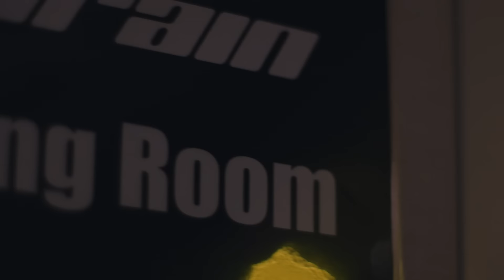coldrain - F.T.T.T (Official Music Video)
Official music video of ‘F.T.T.T’ from album “FATELESS”
all footage from “SETLIST ELECTION 2021” captured by  Koh Yamada(SHELFS.co)

Directed & Produced by Koh Yamada(SHELFS.co)
Live mixed by Ochi Hironori(00works.inc)
Photo by Masahiro Yamada

‹ WORDS ›
I close my eyes and count to ten erase the noise
目を閉じて十まで数え 雑音を消す
all I need is the energy within
必要な力は己の中にある
here we go again for the thousandth time
何千回目という戦い
with every chord and every hit we will destroy every image you painted in your head
奏でる音でお前が描いたイメージを超える

If I’m crazy for dreaming then lock me away
夢を見続けることがイカれてるというのなら
and I’ll stay sleeping
閉じ込めてくれ 俺はまた眠りに戻る

this moment is all we have
この瞬間しかない
don’t blink don’t think don’t hesitate
瞬きをする時間も考える時間も無駄だ
we’re making history
ためらうな 歴史を作る時が来た
this moment is all we need
この瞬間しかいらない

we bet our lives you sold pride to stay alive
生きる為にプライドを捨てた奴がいた中で
can you live with wondering what if I?
俺たちはボロボロになりながら
we’ll be broke and hopeless till we die
希望も無いところをくぐり抜けてきた
but in our my hearts will be belief
そこにあったのは
we never lived a day without our souls alive and free
魂は自由でなくてはいけないという強い信念だけだった

in my heart will be belief
死ぬ日までこの信念は揺るがない
until the day I die
この魂は
my soul will stay alive and free
自由に生き続ける